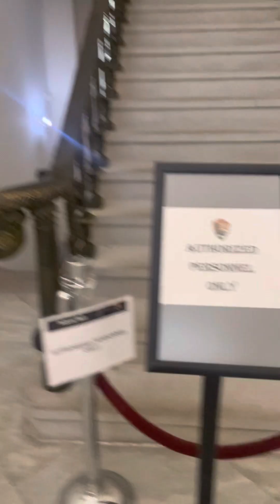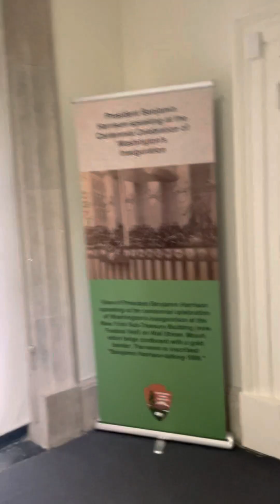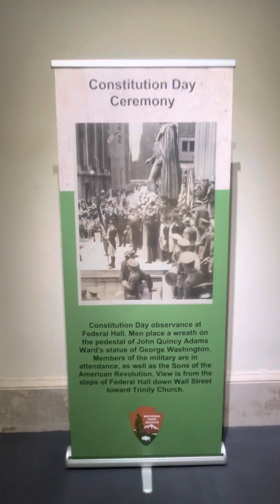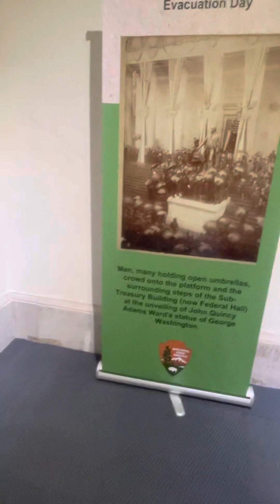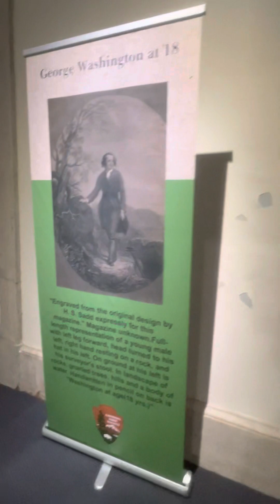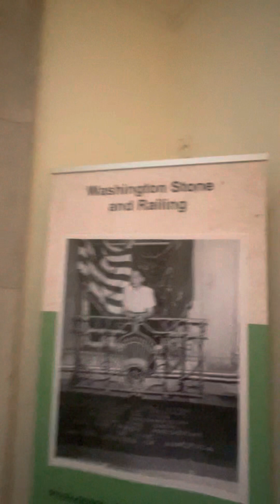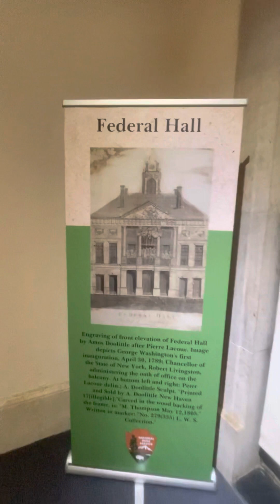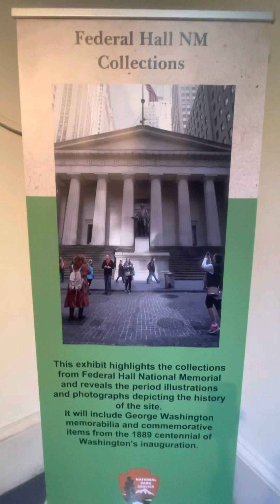My visit to the George Washington Memorial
This is actually the second recording, after going upstairs. The first part is posted after this video, under “My Visit to Federal Hall”. Which was recorded before this, downstairs.

As you can see I was all alone upstairs and felt presence there.
If you’re familiar with me personally or via @ LSupclose on social media, You know I’m not bs ing when I eventually began speaking, towards the end of this video.
Either way, if you’re into history, I suggest you visit, I was kindly greeted and learned some things, it was nice.
And don’t worry about the ghosts if you’re good people 🤷🏽‍♀️🤣